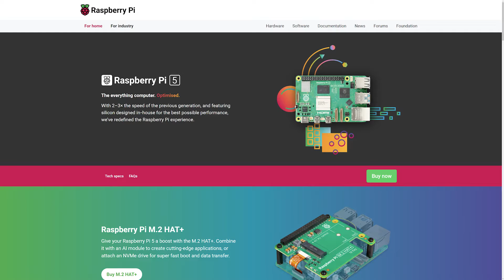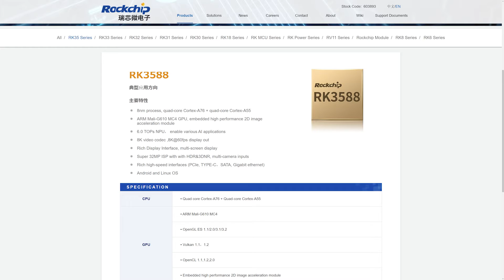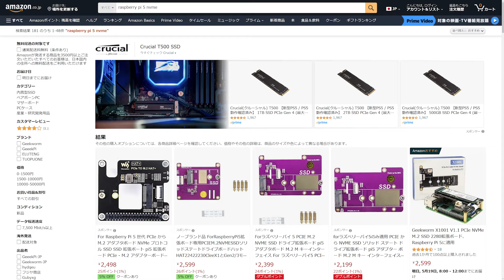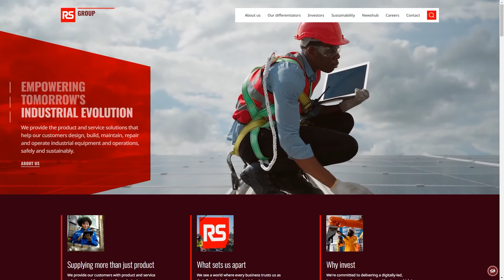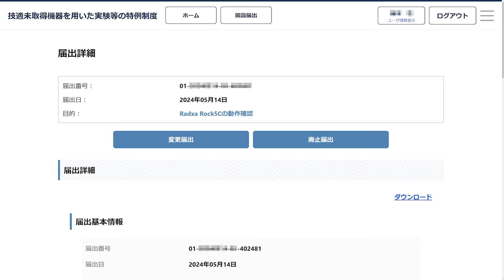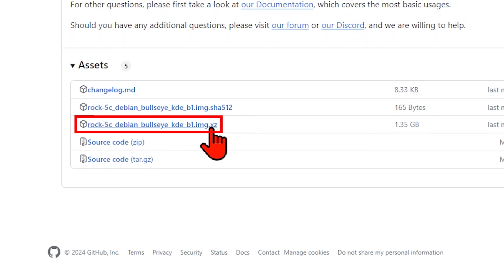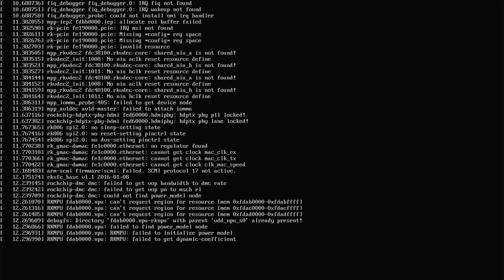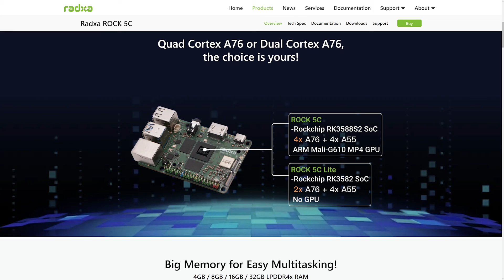Raspberry Pi 5のライバル!? Radxa Rock 5Cを試してみた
Raspberry Piが成功したことから、Raspberry Piと似たマイコンがいろいろ開発されるようになりました。
その中の1つに、Radxa(ラクサ)が開発しているRockシリーズがあります。
Rockシリーズの新製品として、Rock 5Cと、Rock 5C Liteが発売されました。
Raspberry Pi 5の対抗製品になる可能性を秘めたものです。
今回の動画では、Rock 5Cを紹介します。